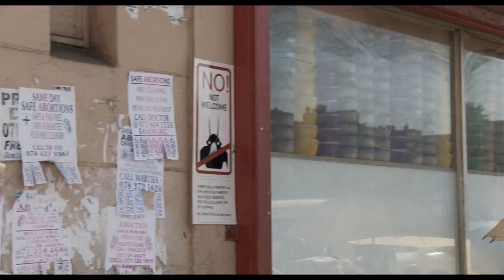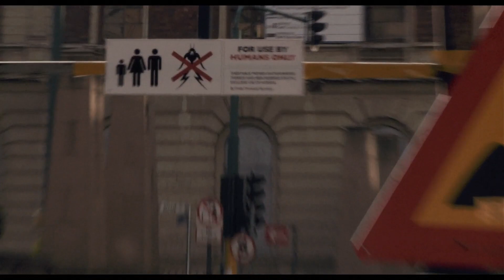District 9 (2009) Review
There's so little about this movie that I don't like, and it's really creative and well executed. The story may be pretty simple and by the numbers, but that doesn't take away from how good it's presented. It's simply damn good, and I think it's one of my all time favorites. Too bad that, for me, it's just shy of being perfect. Almost, but not quite.

District 9 (2009)
Neill Blomkamp
Footage: Netflix

This review was edited on: May 30th, 2020

In The Atmosphere, by Bad Snacks
Slow Times Over Here, by Midnight North